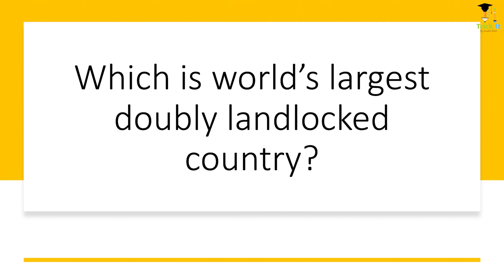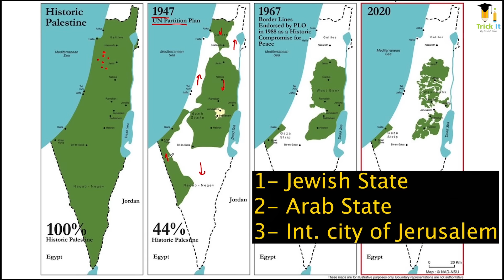World Map | Map of Western Asia | पश्चिमी एशिया का मानचित्र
This includes the following content:
Map of Georgia
Map of Armenia
Map of Azerbaijan
Map of Turkey
Map of Abkhazia
Map of south Ossetia
south Ossetia and Abkhazia
caucasus mountains
Map of Armenia and Azerbaijan
Nagorno Karabakh
Nakhchivan
Map of Cypres
Map of Turkish republic of northern Cyprus
Map of Republic of Cypres
Map of Syria
Map of Lebnon
map of Jordan
Map of Israel
Map of Palestine
Map of West Bank
Map of Gaza Strip
Map of Gollan Heights
Map of Sinai Peninsula
Map of Middle East

इस वीडियो में हमने पश्चिमी एशिया के मानचित्र पर चर्चा की
इसमें निम्नलिखित सामग्री शामिल है:
जॉर्जिया का नक्शा
आर्मेनिया का नक्शा
अज़रबैजान का नक्शा
तुर्की का नक्शा
अबकाज़िया का नक्शा
दक्षिण ओसेशिया का नक्शा
दक्षिण ओसेशिया और अबकाज़ियाz
काकेशस पर्वत
आर्मेनिया और अज़रबैजान का नक्शा
नागोर्नो काराबाखी
Nakhchivan
साइप्रस का नक्शा
उत्तरी साइप्रस के तुर्की गणराज्य का नक्शा
साइप्रस गणराज्य का नक्शा
सीरिया का नक्शा
लेबनान का नक्शा
जॉर्डन का नक्शा
इज़राइल का नक्शा
फिलिस्तीन का नक्शा
वेस्ट बैंक का नक्शा
गाजा पट्टी का नक्शा
गोलान हाइट्स का नक्शा
सिनाई प्रायद्वीप का नक्शा
मध्य पूर्व का नक्शा

Items I use for Video creation
Writing Tablet
Lavalier Microphone
Atlas that I use
Physical Geography Book